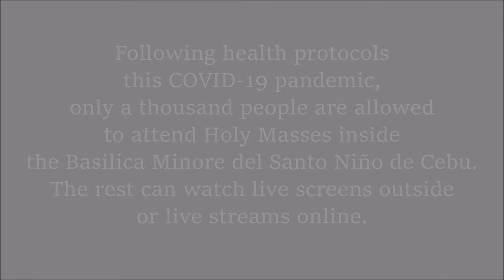Misa de Gallo 2020 At The Basilica Minore del Santo Niño de Cebu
Misa de Gallo 2020 at the Basilica Minore del Santo Niño de Cebu was scheduled at 5:00 AM from December 16-24 and only a thousand people can be accommodated inside following health protocols this COVID-19 pandemic. The rest had to watch live screens outside or live streams online.